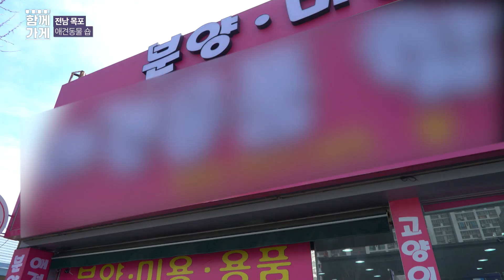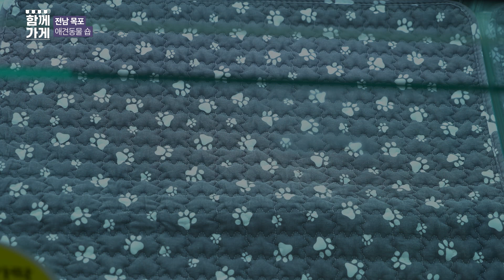[함께가게] 전남 목포시 애견용품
상호 : 애견용품할인매장
주소 : 목포시 백년대로 330